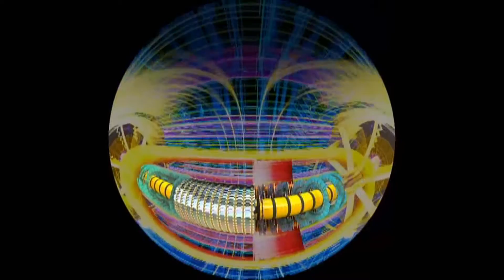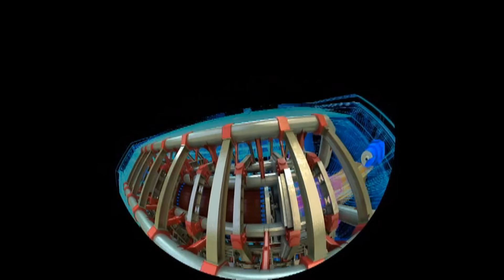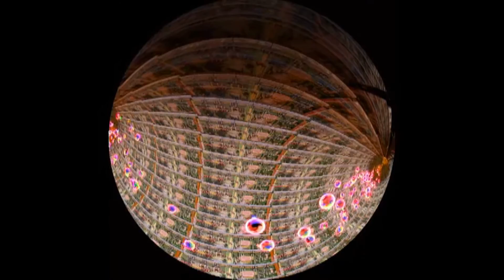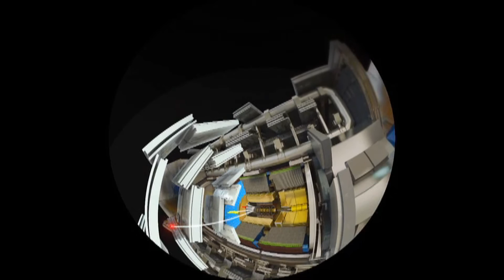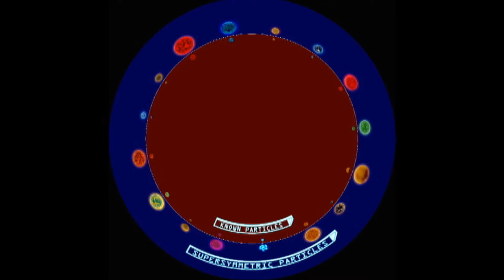Secede - Greetings Twinsunian (Unofficial Video)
LP : Bye Bye Gridlock Traffic [MERCK 017] (2003). Written & Produced By Lennard Van Der Last. HQ Audio.